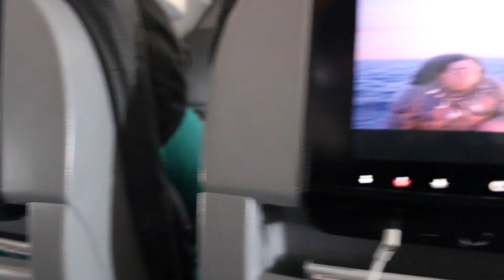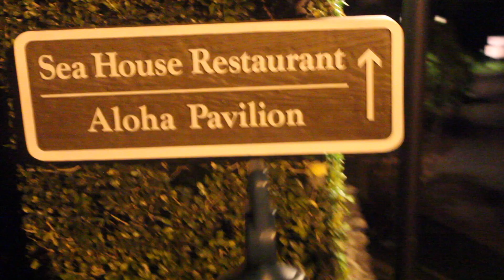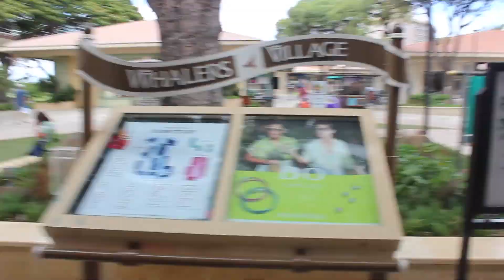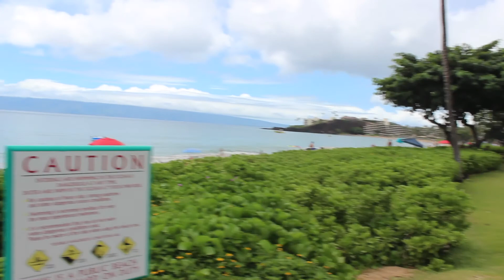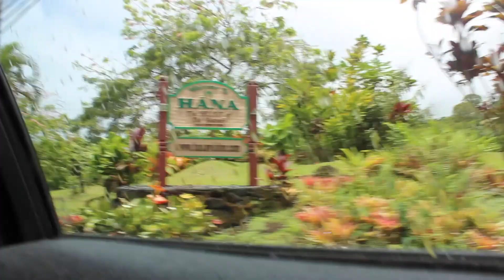VLOG 3:Trip to HAWAII!